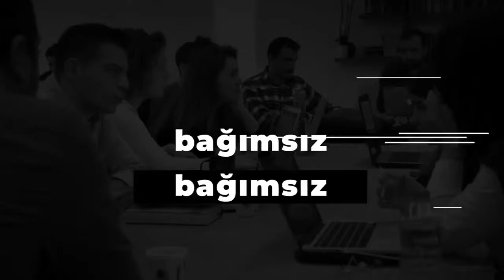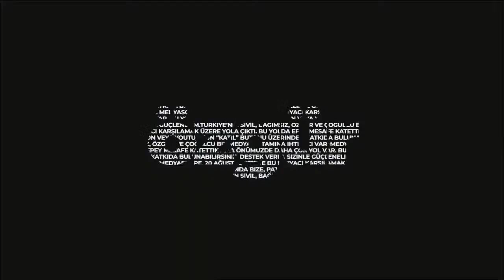Medyascope TV özel yayınında Burak Tatari'nin konuğuyduk. 28.05.2021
- Cumhurbaşkanı Erdoğan'ın, Meral Akşener ve İYİ Parti'ye yönelik sözleri,
- Siyasi dil ve üslup tartışmaları ve gündemdeki diğer konularda kanaatlerimizi ifade ettik. 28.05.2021